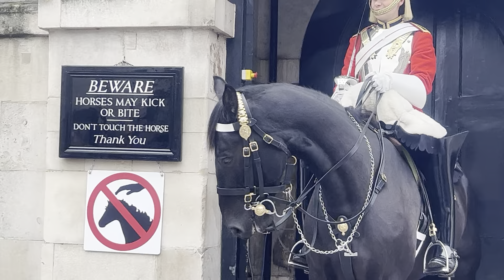Man with biker style. I like this style 👍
King’s guards 💂